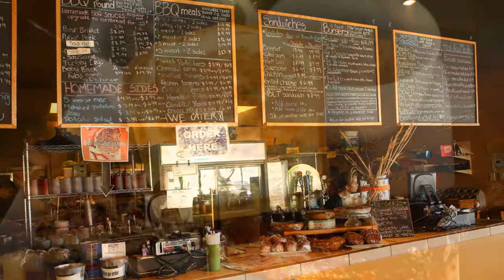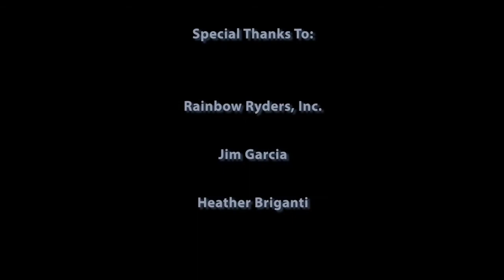The Global Gumshoe Investigates Albuquerque, New Mexico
I'd love to hear your comments about this video.

“Foodie-Cities” are now popping up everywhere. San Francisco, L.A. and New York don’t have a lock on that title anymore. In the southwest corner of America, Albuquerque is blazing a trail of its own on the culinary scene. So, much so, in fact, that even the Food Network has taken notice and filmed segments about some of Albuquerque's  most eclectic eateries.

If you're looking for places to eat in Albuquerque, take a look at this video.

These video montages presented by Ron Stern, the travel writer and photojournalist also known as The Global Gumshoe, are for editorial purposes only.

Any footage within this video may be purchased for editorial use.

I teach classes on how to become a Travel Writer.